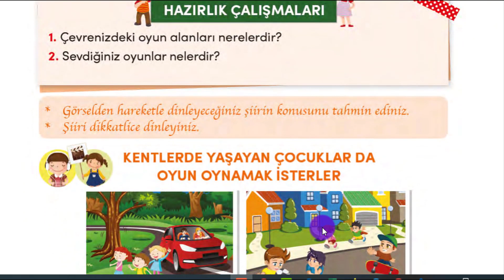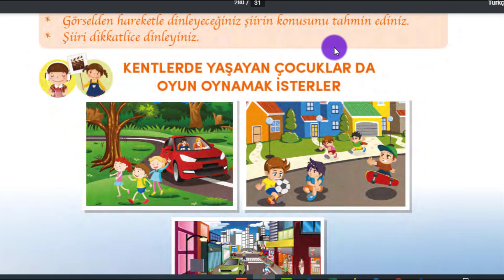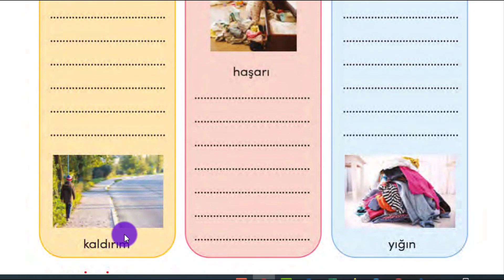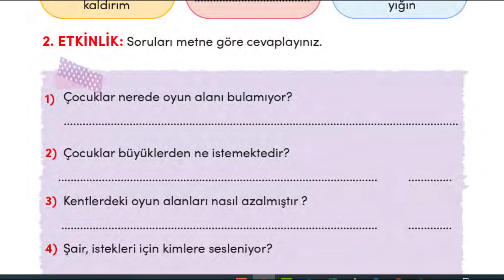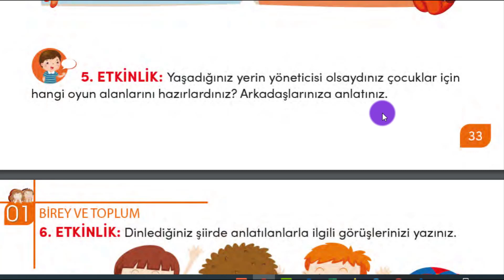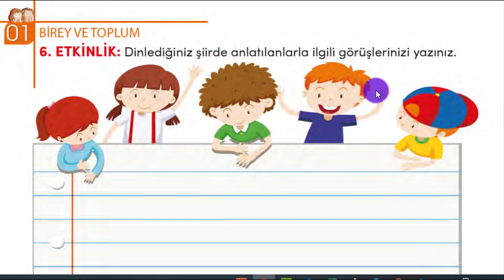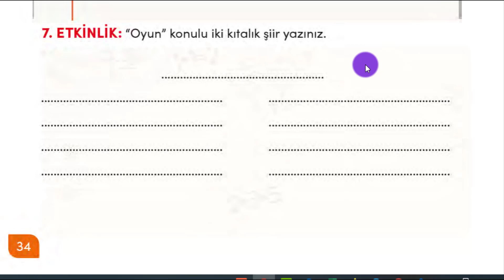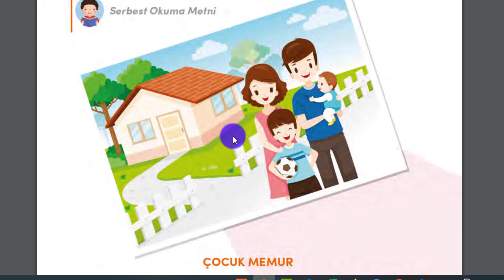الدرس السابع تركي للصف الثا KENTLERDE YAŞAYAN ÇOCUKLAR DA OYUN OYNAMAK İSTERLER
من الصفحة 31 وحتى ال35